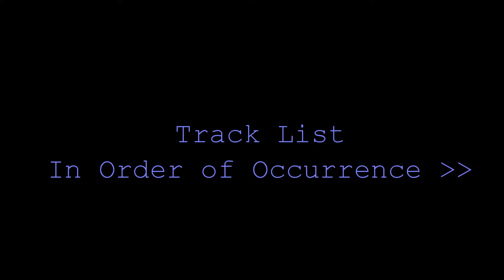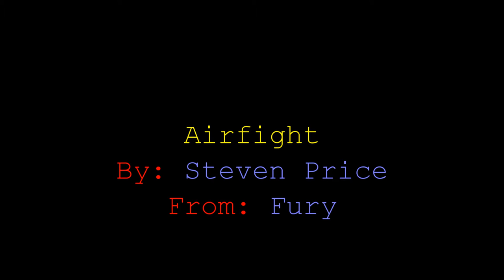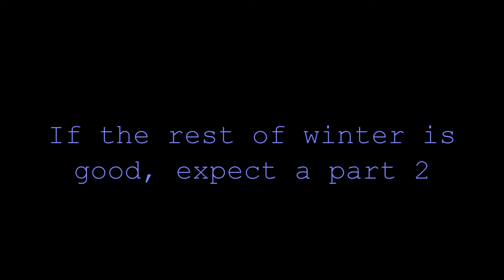Winter Walkthrough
Early winter 2017 cinematography shots at Lyndon State College.